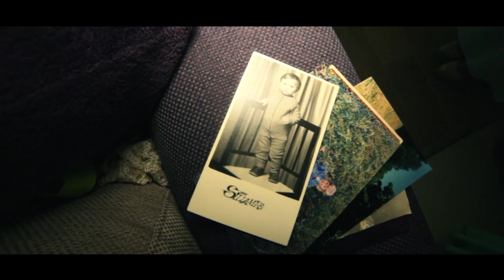Ksenia & Jevgeni Wedding Film 2013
Ksenia & Jevgeni wedding in Tallinn on 11 July 2013